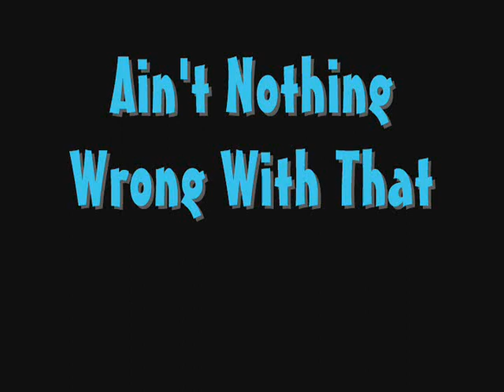Shaun of the Dead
Video set to Ain't Nothing Wrong With That